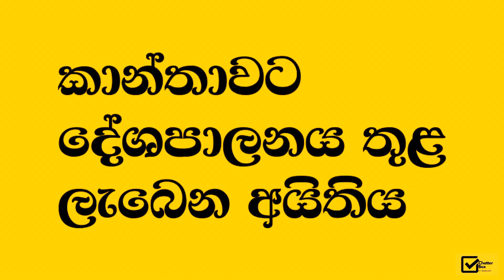රටේ ඊළඟ ජනාධිපති මම |Women in Politics| Chatter Box by Beshadhi with Kumari Pathirage